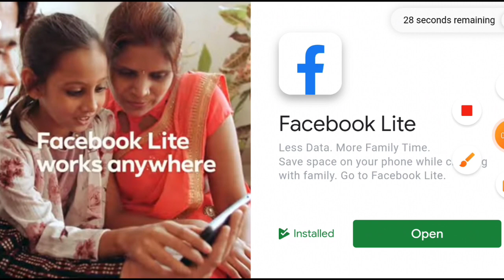Hills Of Steel And Man Game Level - 04 New Games REX Walkthrough Man Game Android ios Gameplay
Hills Of Steel And Man Game  Level - 03 New  Games REX Walkthrough Man Game Android ios Gameplay